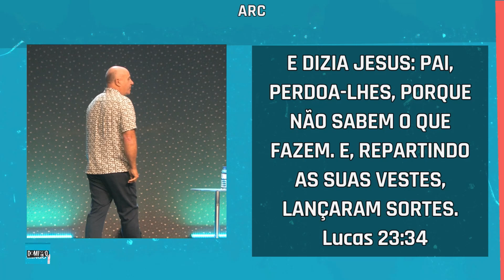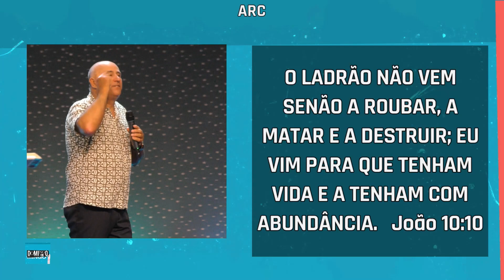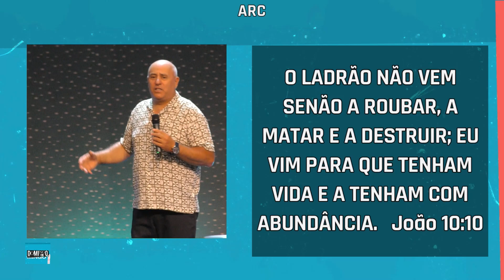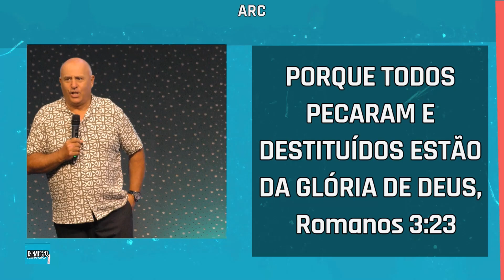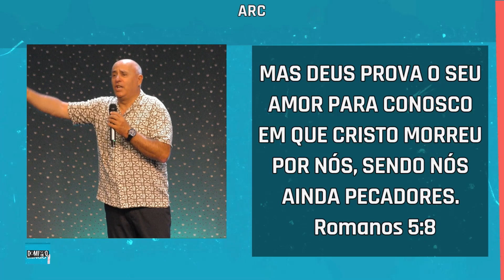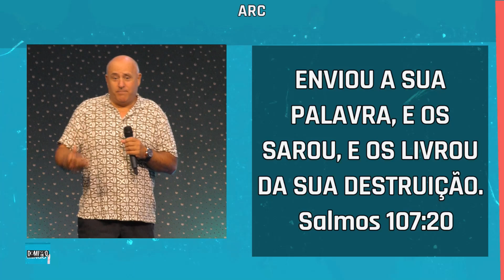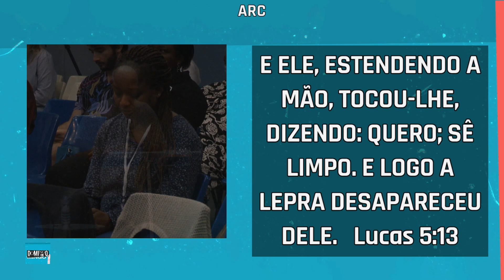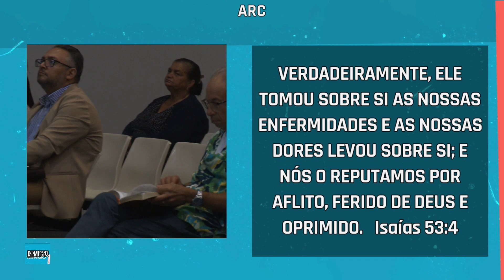Cura divina | Ap. António Ferreira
Vida Sobrenatural - Igreja Cristã

Acompanha-nos todos os Domingos às 10:00​ no Ministério Vida Sobrenatural e